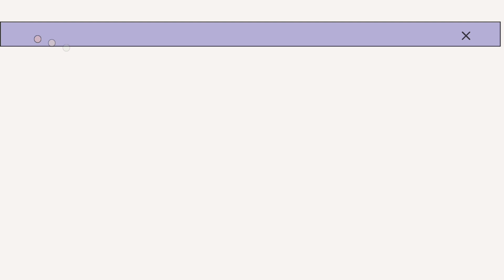Mutton biryani || گوشت کے بریانی‌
Hi Assalam Alaikum YouTube Family I Hope You All Doing Well InshaAllah We are doing good Alhamdulillah In This Vlog I'm Share With You All mutton Biryani recipe Very easy and quick recipe By me And By my style I hope You all Love my Video Please Support Subscribe Like Comment and share Thank You ❤️😇✨🤲🏻

@Amna Zahra Vlogs